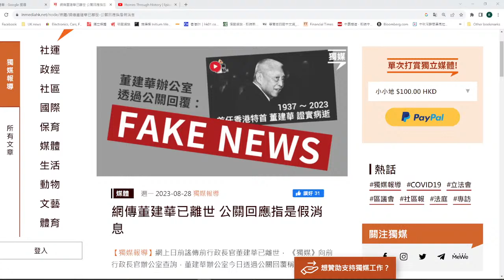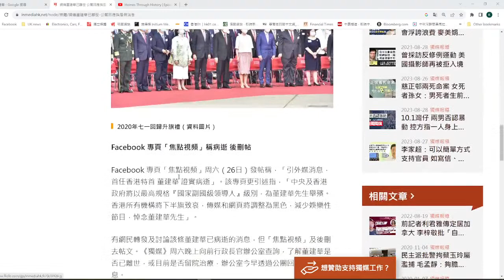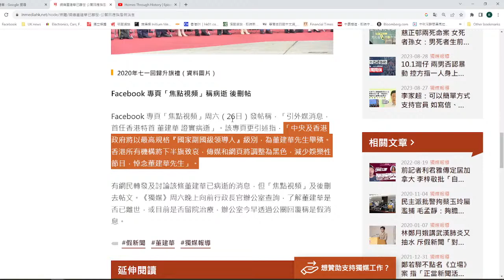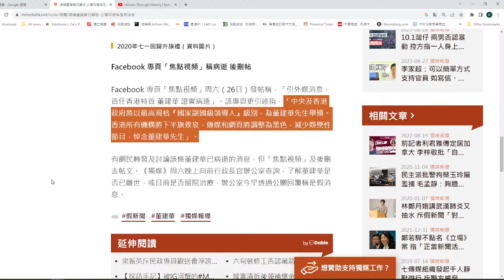【香港1D】「立會好聲音」收皮 ，罪魁禍手係黃智華定係董建華？29/08/2023